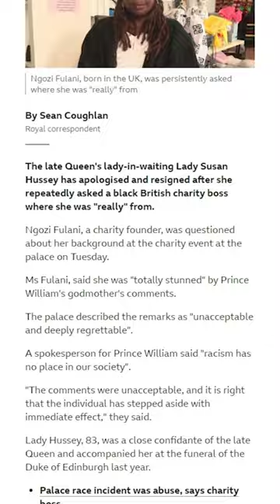Accusée de racisme, la marraine du prince William, Lady Susan Hussey, démissionne de Buckingham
Âgée de 83 ans, Lady Susan Hussey a tenu des propos déplacés envers une Britannique noire, en lui demandant de manière insistante de quel pays elle "venait vraiment" lors d'une réception au palais.